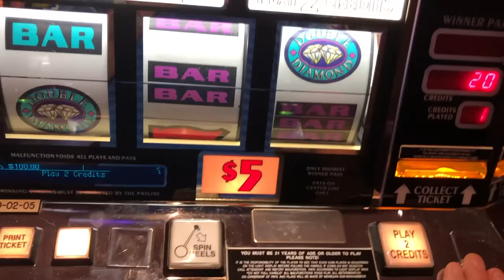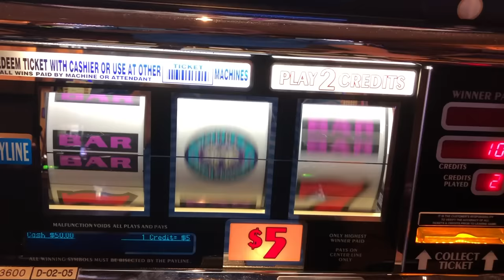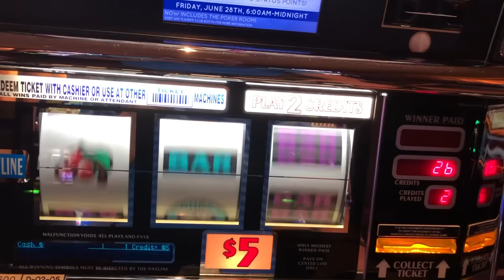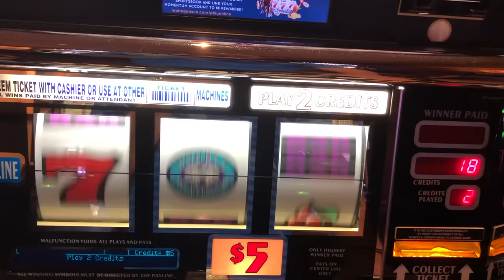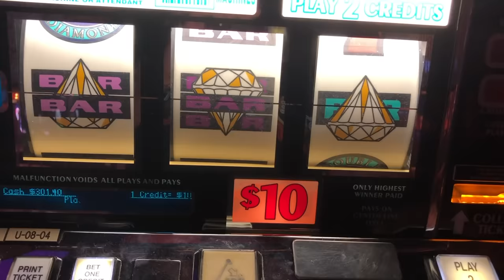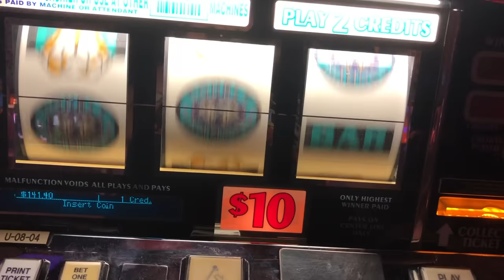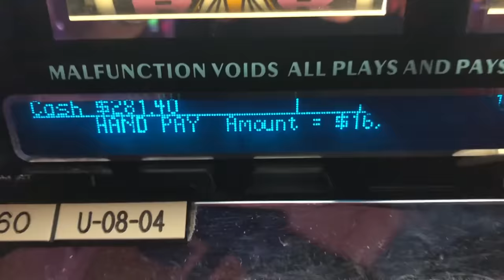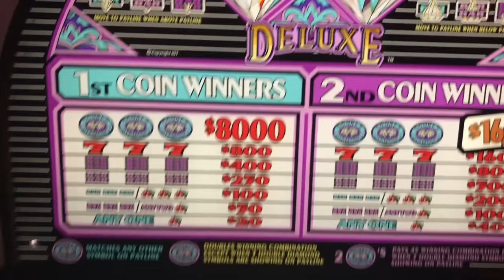Epic Highest Jackpot on YouTube Caught Live! Double Diamond Deluxe MASSIVE Hand Pay *High Limit*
The BIGGEST Jackpot on YouTube caught LIVE for $20/spin on Double Diamond Deluxe! This video was shot in June at Mohegan Sun, when I only had  6 subscribers and was learning every day how to become a better YT slot channel!  This has truly been an AWESOME & surreal experience, and I am so happy to share it with you and as you will see and hear, I was in SHOCK (Down to my last 2 spins in the machine too)  I know you will enjoy this amazing video!    Cheers!

If you have not watched the video already, I think it is best viewed on your computer or streamed to TV.  I always watched my videos on my laptop in the beginning, (Even filmed vertically) :(  and only with feedback from you, I learned to get the right side of the machine to show the credits won and credits left in the machine! (On TV or computer the left side is clearly visible and I thought that was okay!) I've learned that the vast majority of viewers use their smart phones to watch, and we can't enlarge the picture on YT!!!